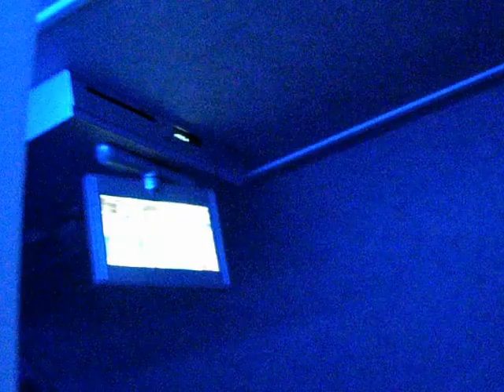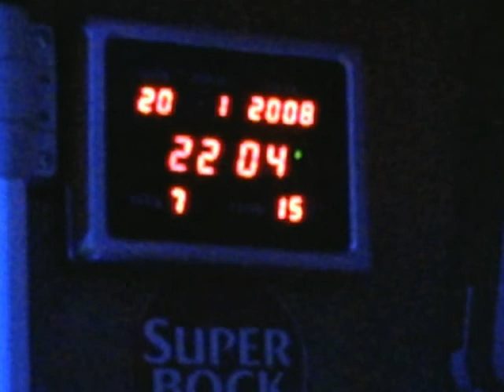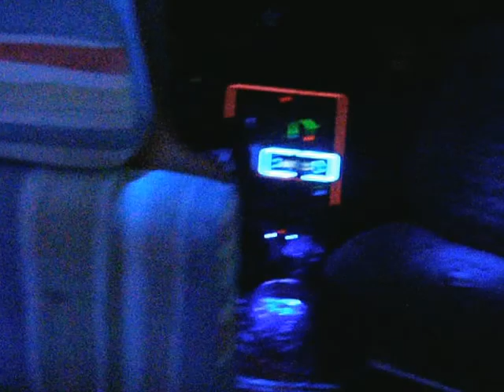Portal AuToCaRaVaNiStA - Autocaravana Personalizada